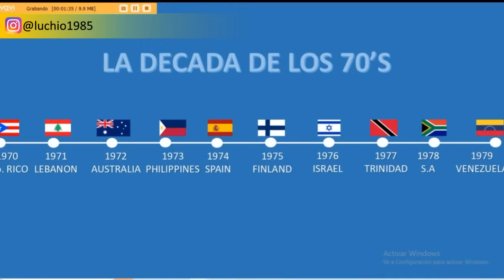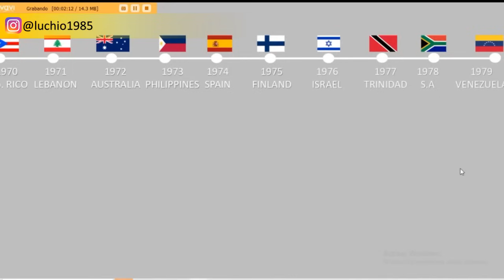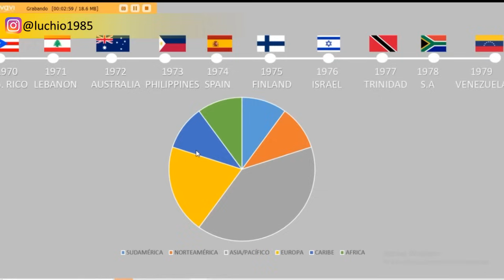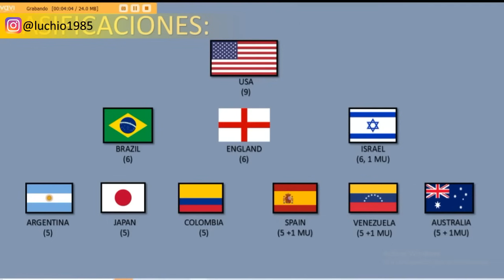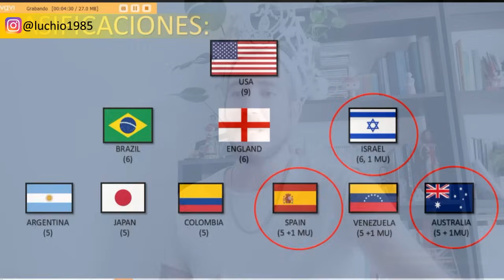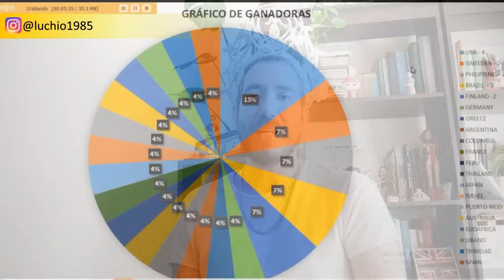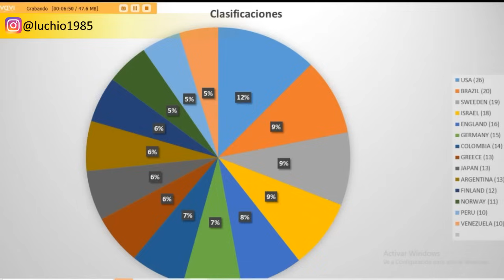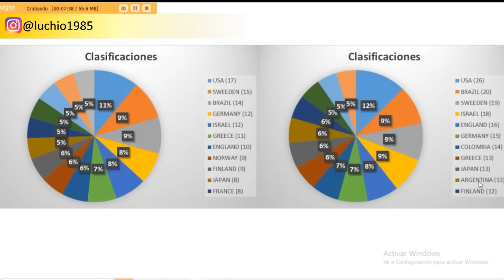La Historia del Miss Universe - Los 70's by King Lucho!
King Lucho comienza a analizar la Historia del Miss Universo. En esta PARTE 3, veremos la década de 1970. King Lucho hace un analisis sobre las ganadoras y las clasificadas.

Parte II- La decada del 70.